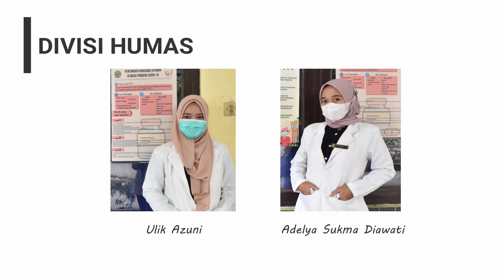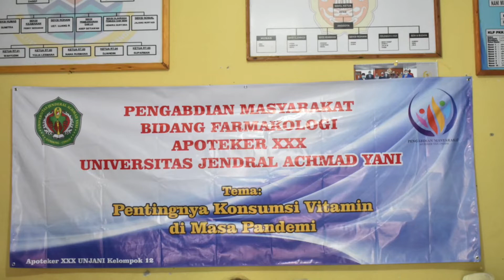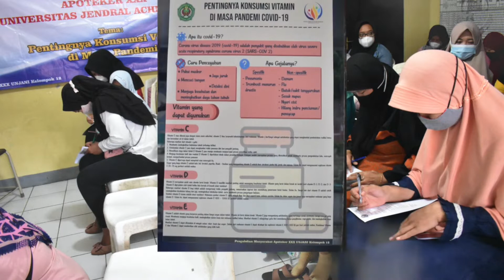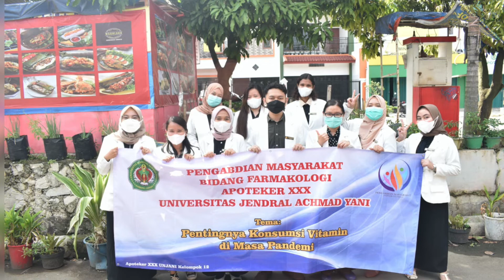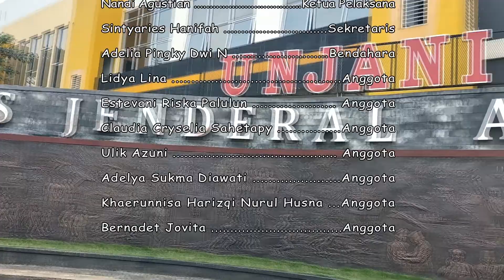Pentingnya Penggunaan Vitamin Di Masa Pandemi COVID-19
Video Pengabdian Masyarakat yang dilakukan oleh  mahasiswa Program Studi Profesi Apoteker Angkatan XXX UNJANI Kelompok 12 mengenai "Penyuluhan tentang pentingnya penggunaan vitamin di masa pandemi COVID-19" yang ditujukan kepada warga RT. 05, RW. 02, Kelurahan Cibeber.